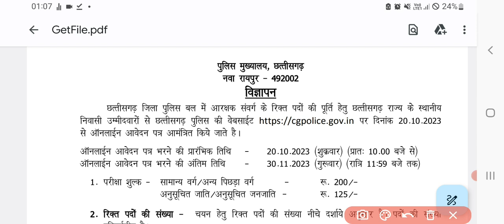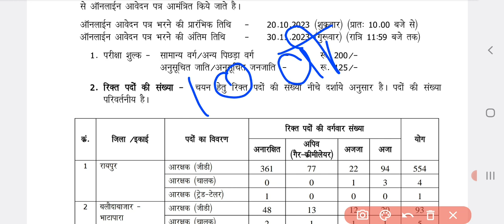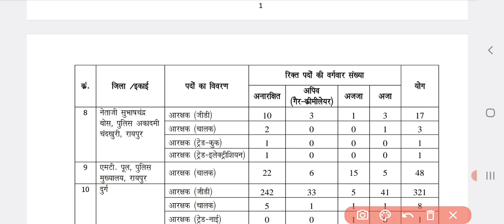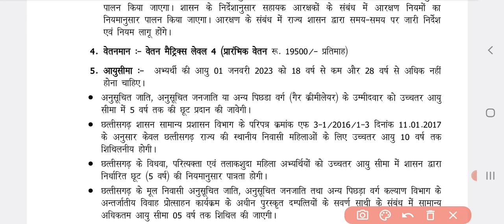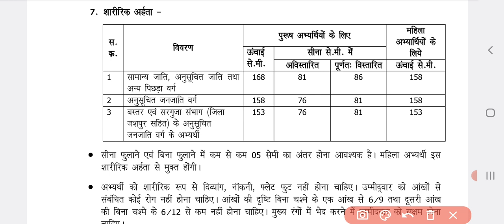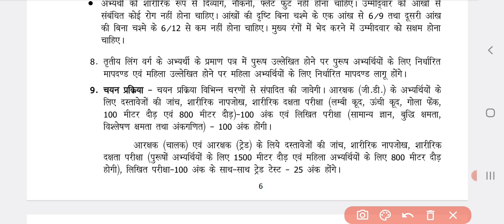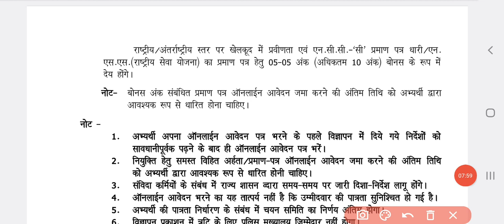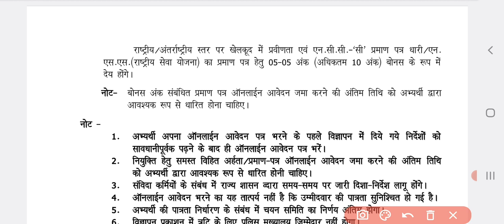छत्तीसगढ़ पुलिस भर्ती 2023 | छत्तीसगढ़ पुलिस आरक्षक भर्ती 2023 | cg police bharti 2023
इस वीडियो के माध्यम से मैं छत्तीसगढ़ पुलिस भर्ती 2023 से संबंधित पूरी जानकारी दी है